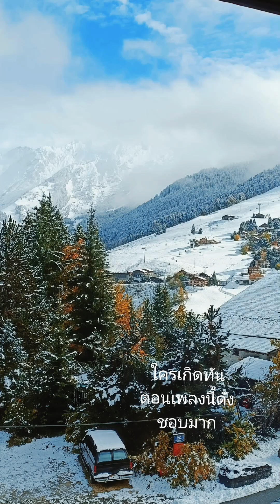La Clusaz novembre 2023